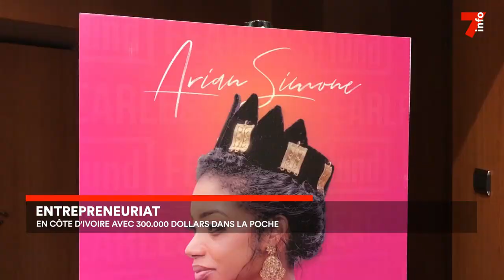Le 7 minutes du 17 mai 2023 (édition du 12h)